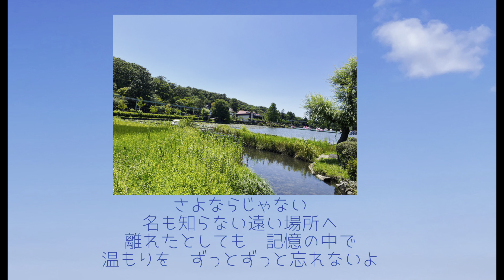remember Uru 劇場版 夏目友人帳～うつせみに結ぶ～ 主題歌「remember」【はまりん】796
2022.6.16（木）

梅雨のぐずついたお天気だから、
青空で作りました。
本当は夏の終わりの曲なのでしょうが、
夏の始めのお写真とともに…

「劇場版 夏目友人帳～うつせみに結ぶ～ 」主題歌